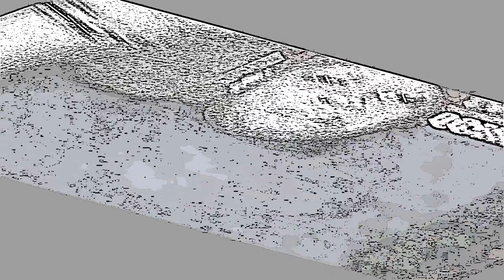reall is all i ever been(cartoon video) PRODUCED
pimpin magnolia real is all i ever been sample download
DOWNLOAD PIMPIN MAGNOLIA (MIXTAPE IM NOT A RAPPER)